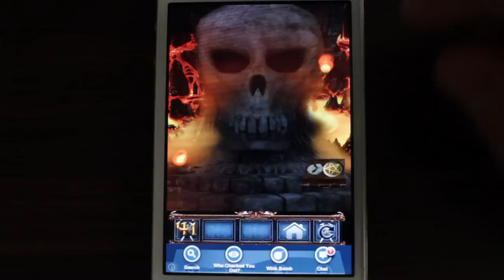100 Crypts Level 41 Walkthrough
100 Crypts Level 41 Walkthrough